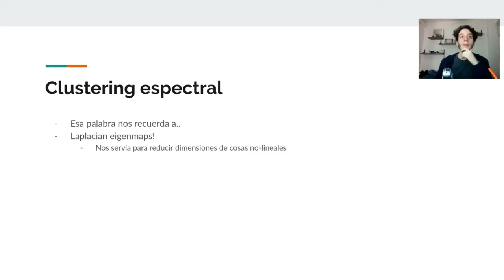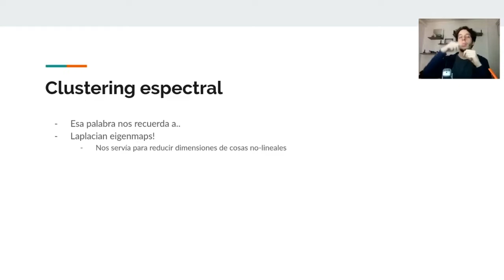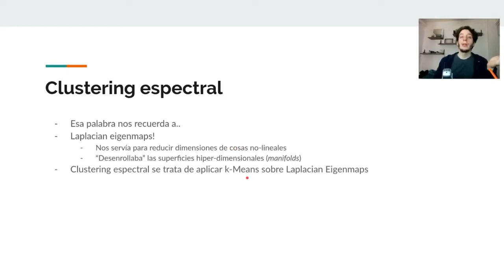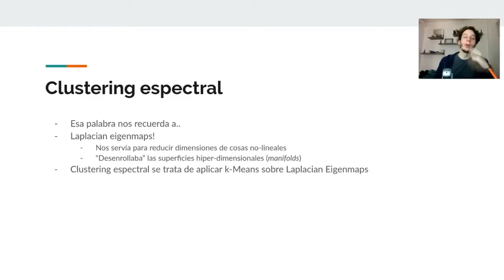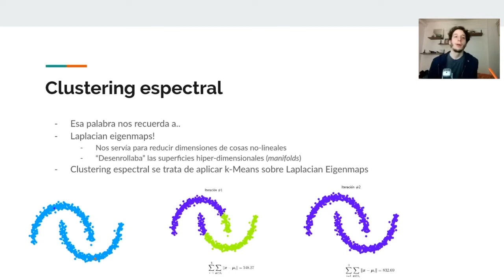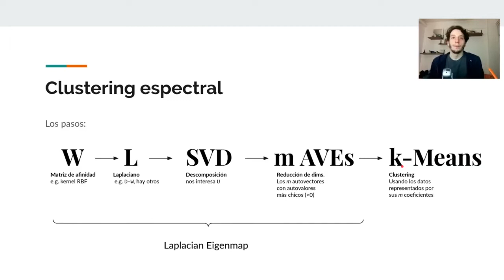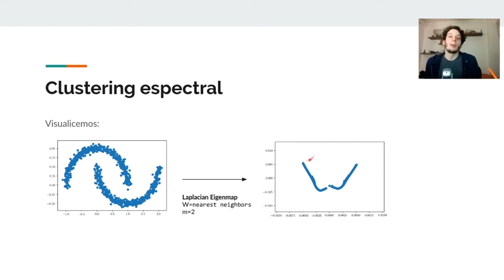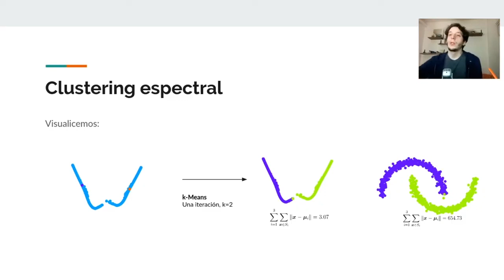Clustering espectral (3/5)